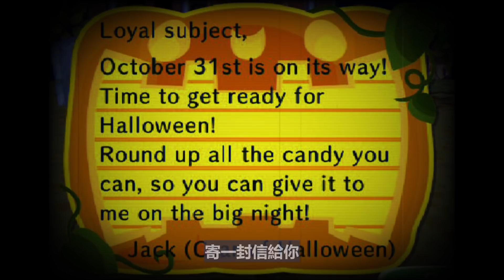【動森解密】南瓜裡的他究竟是誰？動森煉獄論間接證實？南瓜王的傳說！- 動物森友會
其實我覺得南瓜王
還蠻可愛的!!

音樂來源：ＴＹ頻道 -  myuu